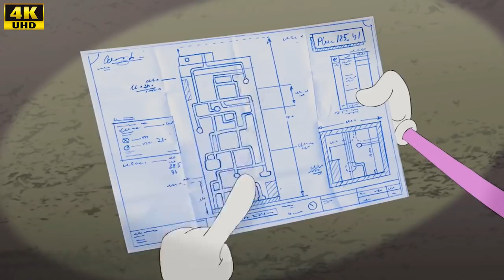Oggy and the cockroaches new episodes